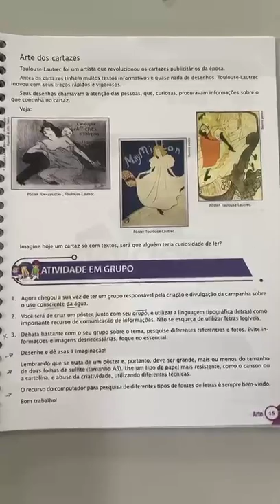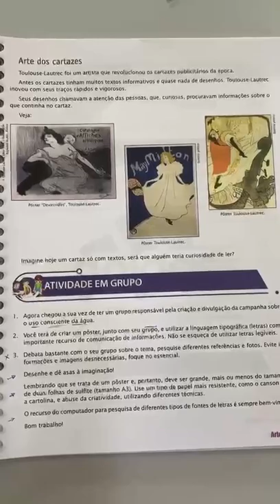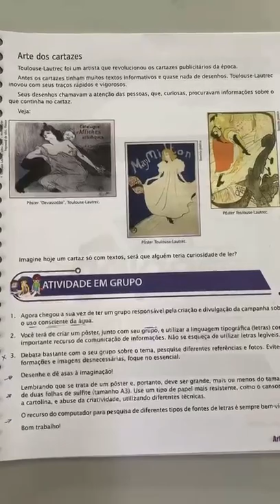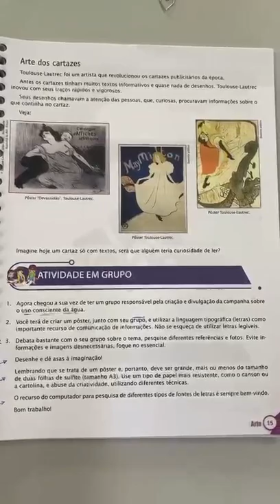ARTE 9 ANO SEMANA 8